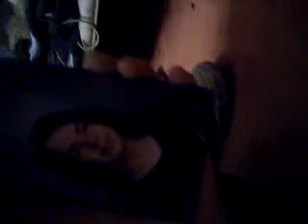Tea Party [Two]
This is video 2 of Cecille and Kylee's Tea Party (which isn't tea at all...)